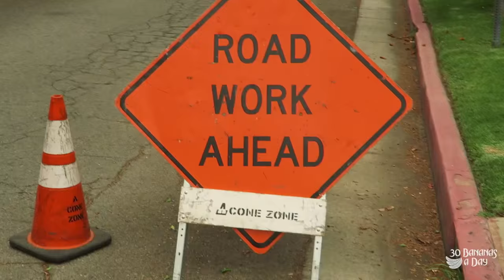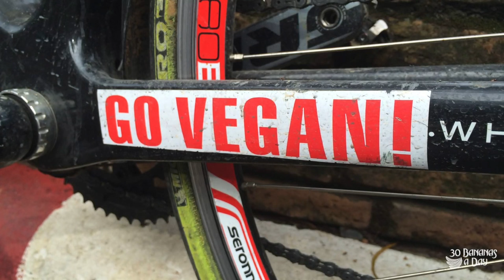Tour Down Under Spectator POV with Uncle Chester